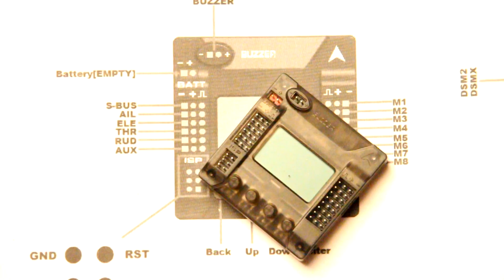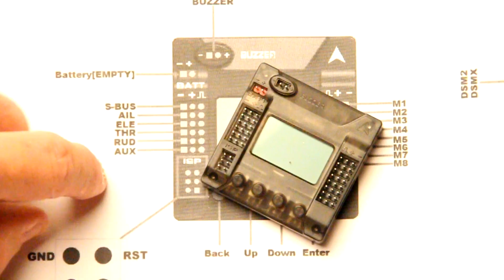New KK2.1.5 board Wiring setup and some fun at the end